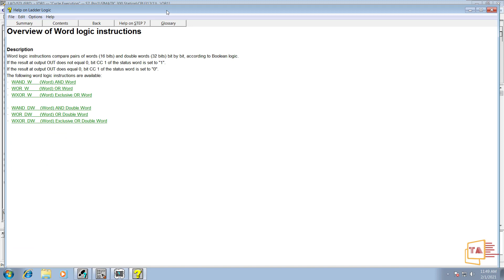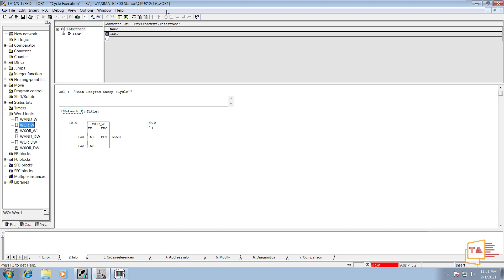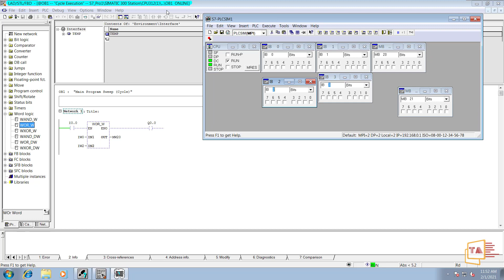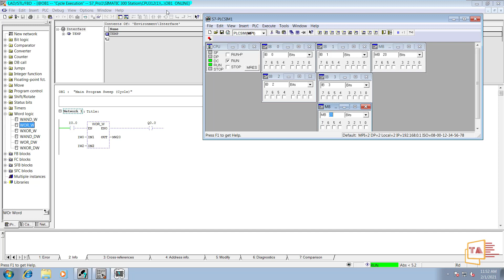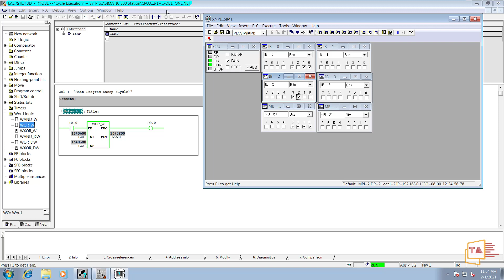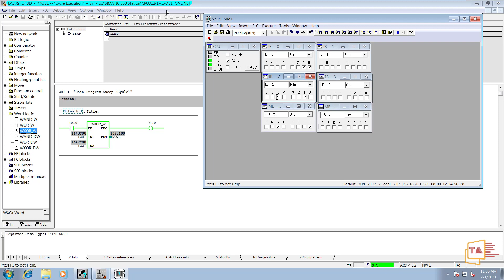Siemens PLC Programming In Tamil #14 Word logic Operations OR XOR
Siemens PLC Programming In Tamil #13 Word Logic Operations ( AND )